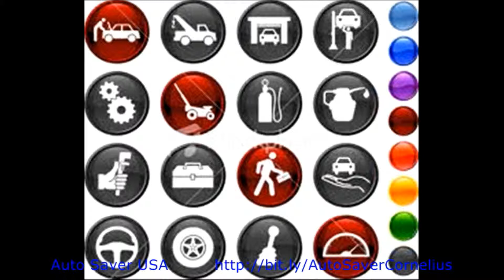Auto saver USA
Auto Saver USA Great Auto Repair & Service